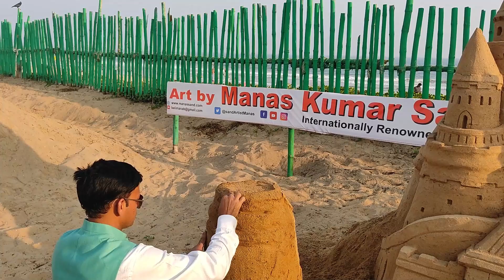Sand Artist and Animator Manas Sahu - Prabasi Odia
In Puri, I met Sand Artist and Animator Manas Sahu in his sand Art gallery in Light House Sea beach. Quite  focused in his art, Sahu has built up a sand art gallery on the beach that has become now a point of attraction for tourist  in the Puri beach.Traveled over 18 countries, this artist from Puri has got into prominence  when he made it to the finalist to India Got talents, a reality show on Colour TV Channel. After that , he has not looked back.

Here is a video on this talented Sand artist of Odisha.

Some burning questions :
What is the purpose of sand art?
What is the history of sand art?
What is sand art for kids?
What sand is used for sand art?